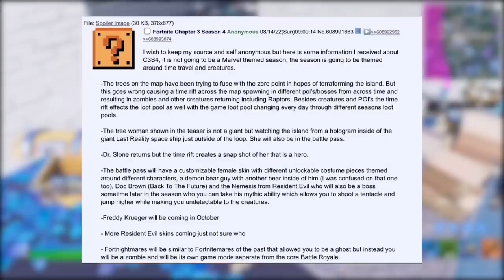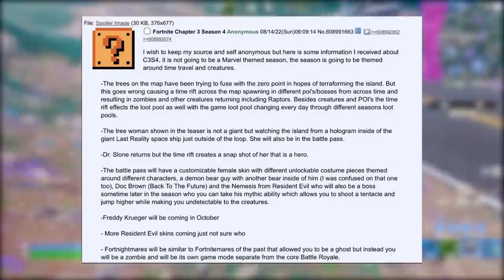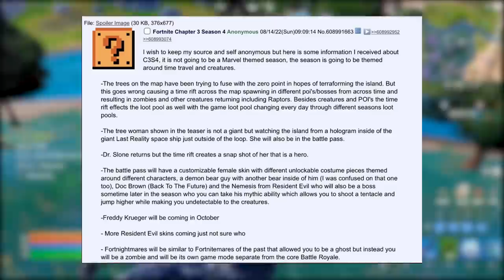ESSA VAI SER A TEMPORADA 4 DO FORTNITE...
Fala gurizada, nesse vídeo comento vazamentos da Temporada 4 do Fortnite capítulo 3. Espero que gostem :)

Programa para editar: Adobe Premiere